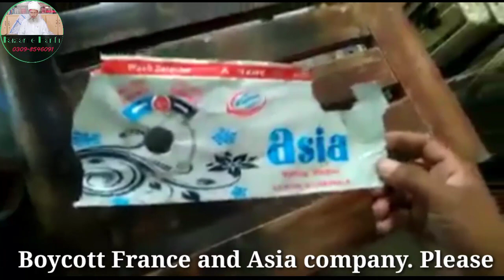Boycott France products and Asia company products... please support TLP .